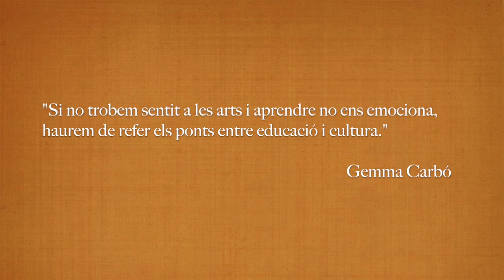1r curs del projecte Planters de ConArte internacional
Resum amb imatges del 1r curs (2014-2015) del projecte Planters de ConArte Internacional que s'ha desenvolupat a 8 centres de les comarques gironines. Fotos: Martí Artalejo.